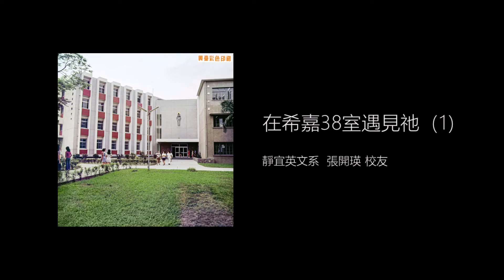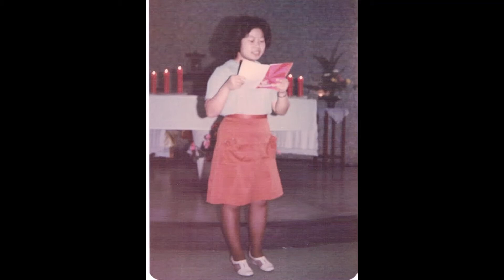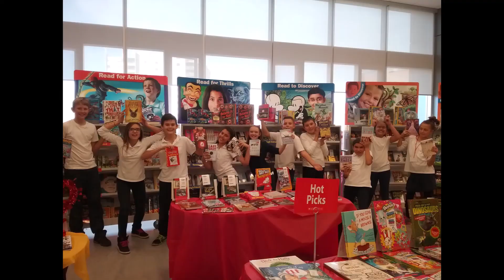在希嘉38室遇見祂（1）張開瑛校友的信仰小故事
靜宜舊校區位於台中市復興路三段170號，校園中的希嘉大樓有學生宿舍、三樓的教堂、一樓的餐廳等等，其中一樓有一間希嘉38室，是孕育青年學子信仰的基地，也是基督生活團和天主教大專同學會聚會及教友們活動的場地。蔡瑛雲修女負責大專同學會，常鼓勵同學在課餘時間輪流到希嘉38室值班，讓經過的人都可以進入休息、聊天、唱歌、學吉他等等，於是希嘉38室成為畢業校友共同回憶中最難忘的地方。

靜宜英文系畢業的張開瑛校友，1979年從桃園來到台中靜宜女子文理學院就讀，住校期間常被希嘉38室的優美歌聲所吸引，經由學姐們的帶領、修女老師們在不同課程的教導，之後跟蔡瑛雲修女和沈東白神父聽道理，漸漸認識天主教信仰。大一暑假參加學校到南投縣仁愛鄉曲冰部落道理班一個月的福傳服務，特別敬佩山上吳叔平神父對原住民無私又全心奉獻的精神。在大二的聖誕節領洗成為天主教大家庭的一份子。

學生時代曾在台中中聲廣播電台主持節目，並於1982年為為電台獲得一座社會建設金鐘獎。1983年大學畢業後，曾任職於耕莘文教院、光啟社和光啟書屋，都是基於早年的信仰培育。1997年移民加拿大，在加拿大教育局工作，是一名非常優秀的圖書館老師，2003年曾到江西南昌工作，任國際英語學校經理，她認為能培育更多信仰的種子，是她一生中最有意義的事。

註：短片中掛著口罩的第一張照片，是她2020年因心冠肺炎歷經種種痛苦得以治癒的紀念。

靜宜宗輔室郭翠華訪問記錄
張開瑛校友加拿大錄製
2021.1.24